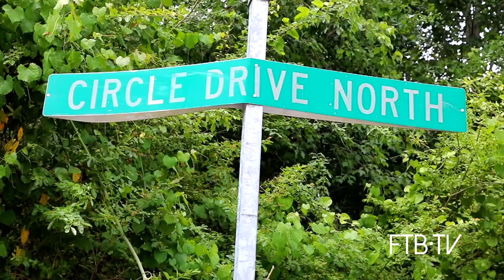YUNG RYDAH | ALI (Official Music Video)| Directed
This is the last previewed Music Video from our new North Carolina series dropping later this summer on FromTheBottomTV. Checkout another rising artist from the Carolinas by the name of Yung Rydah! We filmed an exclusive music video for his new single "ALI," which was shot in the Chapel Town neighborhood in Rockingham, North Carolina!

Be on the lookout for Yung Rydah's exclusive interview dropping soon on FTBtv